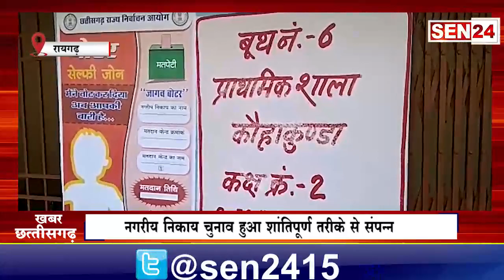रायगढ़ नगरी निकाय चुनाव में दिखा लोगो का उत्साह रायगढ़ में 60 प्रतिशत तो सारंगढ़ में 79 प्रतिशत